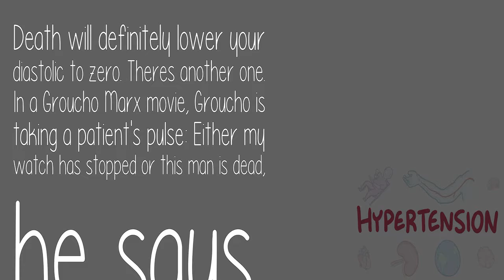What Are The Conditions In Which Diastolic Bp Is Zero?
Death will definitely lower your diastolic to zero. Theres another one. In a Groucho Marx movie, Groucho is taking a patient's pulse: Either my watch has stopped or this man is dead, he says.